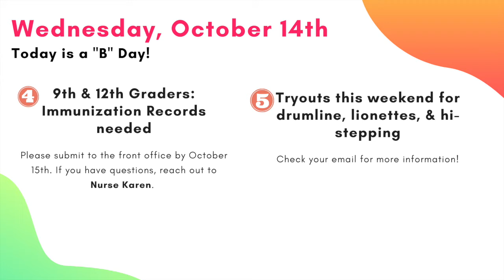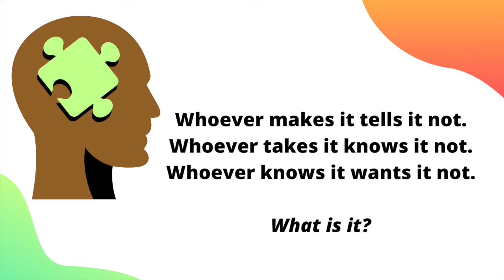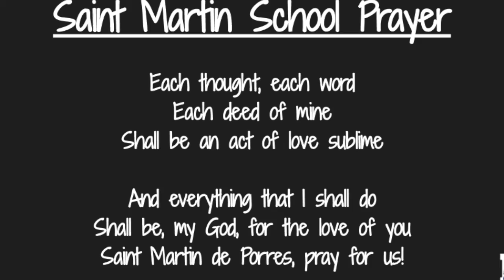Wake Up, Saint Martin! 10/14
Morning announcements and prayer for 10/14